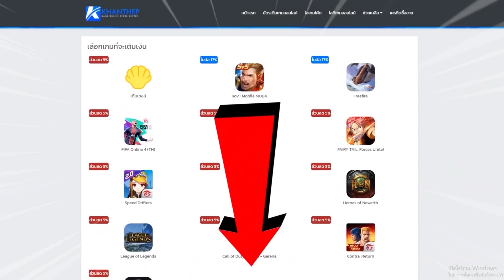ROV🇹🇭 Mortos (ยืนถึงปีหน้าข้าก็ไหว) แนวทางการออฟเลนแบบเจอรุมก็เอาไม่ลง!! การเดินเกมส์!! (ไต่คอน)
: เพลงที่ใช้ในคลิป/CR Sound :
- [Honkai Impact CN] Nightglow - Tanya Chua
-「Cyberangel」 - Honkai Impact 3
- Moon Halo - Honkai Impact 3rd Valkyrie Theme